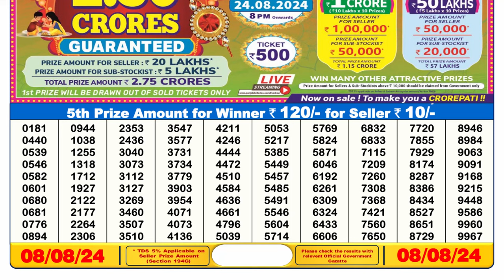🔥Sikkim Lottery Sambad 6pm Result 08.08.24 Lottery Result live